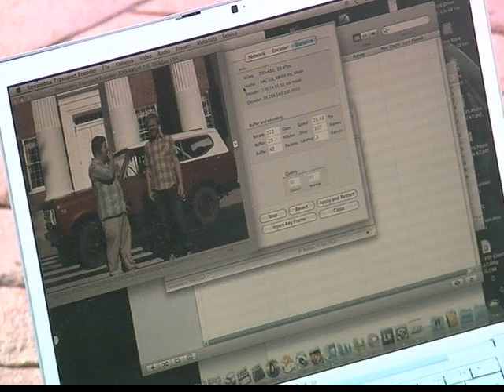CNN.com Streams Live from Ole Miss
Cody McCloy from CNN.com's "Cody's Big Adventure" swings by Ole Miss for the final leg of his cross-country roadtrip.
video/editing by Mary Stanton